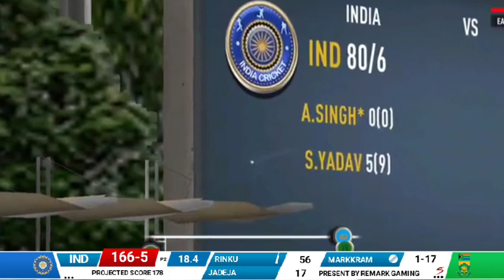South Africa ScoreCard Overlay 2024 | Free Plp File is here | Real Cricket 24 Patch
Key Words.

south africa scorecard plp files,
west indies scorecard plp files,
BBL score card plp files,
Indian scorecard free plp,
gaming thumbnails,
how to make gaming thumbnails,
you tube thumbnail kaise banaye,
green screen video non copyright,
green screen animations,
green screen flag video,
green screen,
Best thumbnail design,
Picsart tutorial,
Pixel Lab tutorial,
Tutorial,
Cricket tournament banner editing plp file,
You tube logo plp file,
world cup 2023 plp files,
Scorecard overlay,
how to make scorecard overlay,
How to make plp file,
How to make overlay,
real cricket 20 world cup patch,
real cricket 20 new update,
real cricket 20 unlimited coins or tickets mod,
How to add commentary in real cricket 24 gameplay,
How to score board in real cricket 24 gameplay,
real cricket 22 vs real cricket 24 Camperison,
real cricket 24 batting and bowling tips,
real cricket 24 leaked video,
real cricket 24 leaked photos,
real cricket 24 update,
real cricket 24 new animation,
real cricket 24 new stadiums,
real cricket 24 new cut seen,
real cricket 24 gameplay,
real cricket 24 graphics,
real cricket 24 hidden futures,
real cricket 24 press conference,
real cricket 24 batting hack,
real cricket 24 bowling hack,
real cricket 24 new stadiums unlock,
how to unlock community future in rc24,
how to take wickets in real cricket 24,
world cup patch,
stadiums patch,
jerseys patch,
cricket highlights,
world cup final highlights,
ind vs aus world cup final highlights,
pak vs aus live,
pak vs aus 1st test,
pak vs aus 2nd test,
pak vs aus 3rd test,
pak vs aus highlights,
pak vs aus 1st test day 1 highlights,                       pak vs aus 1st test day 2 highlights,
pak vs aus 1st test day 3 highlights,
pak vs aus 1st test day 4 highlights,
pak vs aus 1st test day 5 highlights,
eng vs wi 1st t20 highlights,
eng vs wi 2nd t20 highlights,
eng vs wi 3rd t20 highlights,
eng vs wi 4th t20 highlights,
eng vs wi 5th t20 highlights,
ind vs sa 2nd t20 highlights,
ind vs sa 3rd t20 highlights,

Tags.

•South Africa scorecard PLP File.